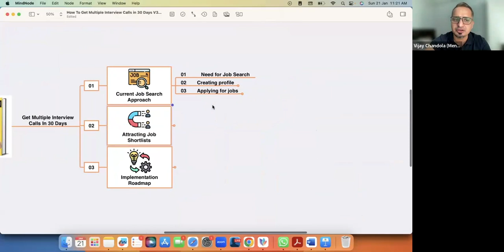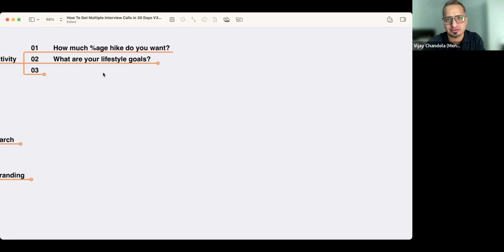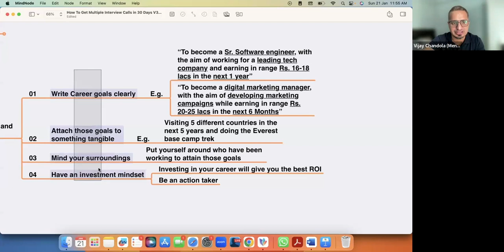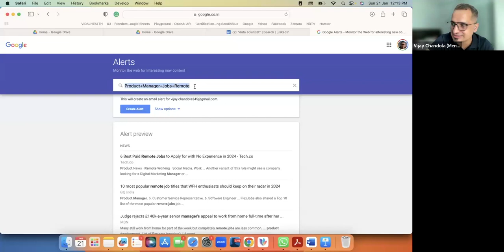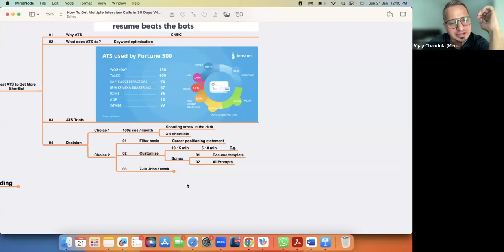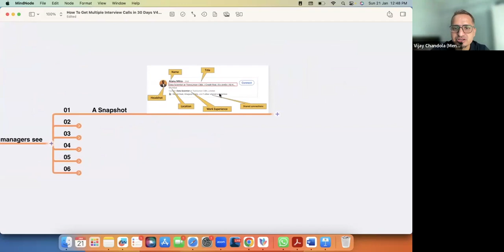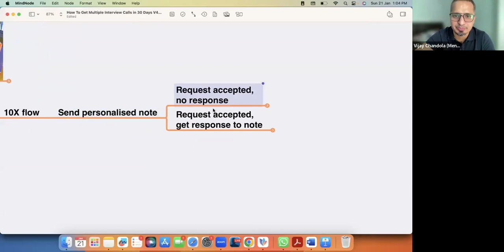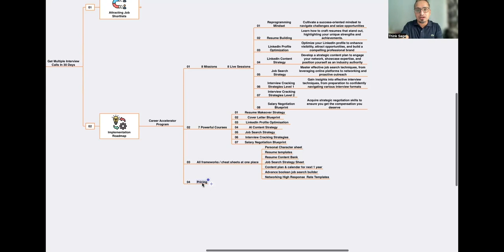10X Job Search Strategy Class | Learn How To Multiply Your Interview Calls In Next 30 days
Embark on a career transformation journey with our highly rated 10x Career Accelerator Program, a robust blend of 8 LIVE workshops, over 50+ video sessions, and access to 3 months of LIVE Doubt Sessions post workshops designed to elevate your professional trajectory.

Find the details about the workshops below -

Workshop 1 (26th Feb, 9 PM - 11 PM IST) - Reprogramming Mindset: Cultivate a success-oriented mindset to navigate challenges and seize opportunities.

Workshop 2 (27th Feb, 9 PM - 11 PM IST) - Resume Building: Learn how to craft resumes that stand out, highlighting your unique strengths and achievements.

Workshop 3 (4th Mar, 9 PM - 11 PM IST) LinkedIn Profile Optimization: Optimize your LinkedIn profile to enhance visibility, attract opportunities, and build a compelling professional brand.

Workshop 1 (5th Mar, 9 PM - 11 PM IST) - LinkedIn Content Strategy: Develop a strategic content plan to engage your network, showcase expertise, and position yourself as an industry authority.

Workshop 1 (11th Mar, 9 PM - 11 PM IST) - Job Search Strategy: Master effective job search techniques, from leveraging online platforms to networking and proactive outreach.

Workshop 6 (12th Mar, 9 PM - 11 PM IST) - Interview Cracking Strategies Level 1: Gain insights into effective interview techniques, from preparation to confidently navigating various interview formats.

Workshop 7 (18th Mar, 9 PM - 11 PM IST) - Interview Cracking Strategies Level 2

Workshop 8 (19th Mar, 9 PM - 11 PM IST) - Salary Negotiation Blueprint: Acquire strategic negotiation skills to ensure you receive the compensation you deserve.

Benefit from live interactions, expert guidance, and a comprehensive resource library with recorded videos. Transform your career outlook, enhance your skill set, and gain a competitive edge in today's dynamic job market. Elevate your professional journey with the 10X Career Accelerator Program =